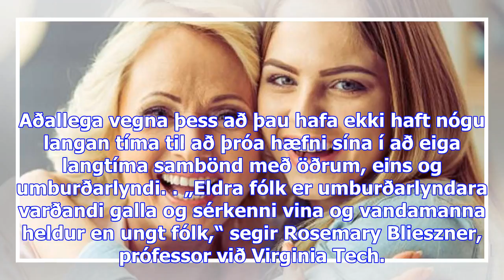Móðir þín lifir lengur ef þú eyðir tíma með henni - dv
Þú getur hjálpað móður þinni að lifa lengur með því að eyða tíma með henni. Þetta segja niðurstöður ...